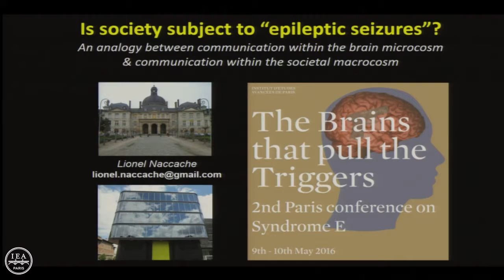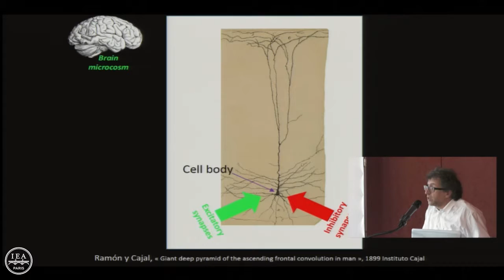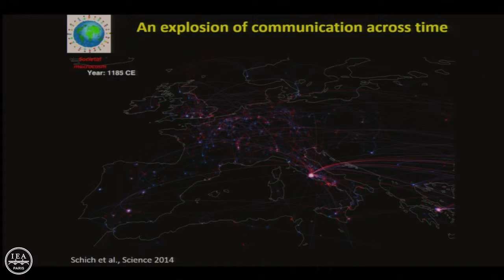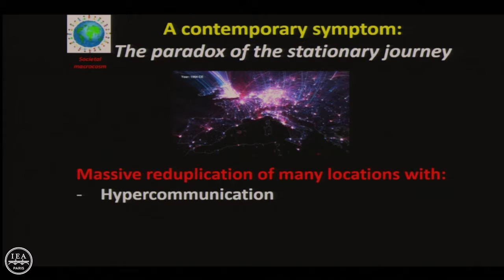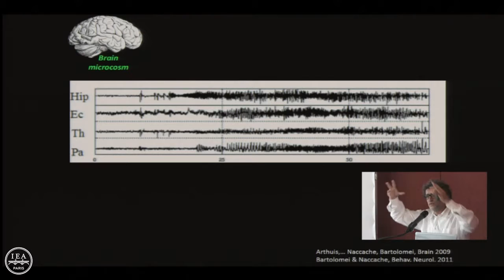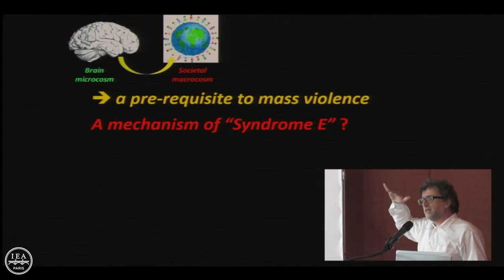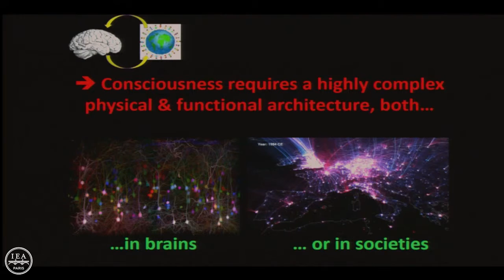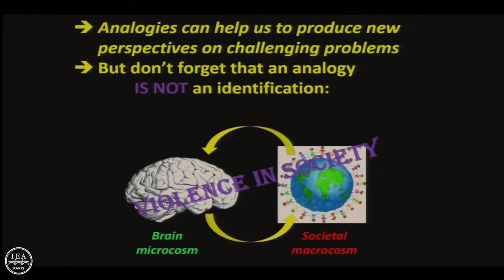Lionel Naccache (ICM): "Is society subject to “epileptic seizures”?"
The Brains that pull the Triggers  - 2nd Paris Conference on Syndrome E : Colloque international organisé par Itzhak Fried (UCLA / résident de l'IEA de Paris), Alain Berthoz (Collège de France) et Gretty Mirdal (directrice de l'IEA de Paris).

“Arguably the biggest challenge for interdisciplinary dialogue across the fields that consider brain and behavior…a bold and important attempt to bring interdisciplinary approach to one of the biggest questions facing humanity", Nature, 521:260, 2015 (Editorial on the First Paris Conference on Syndrome E)